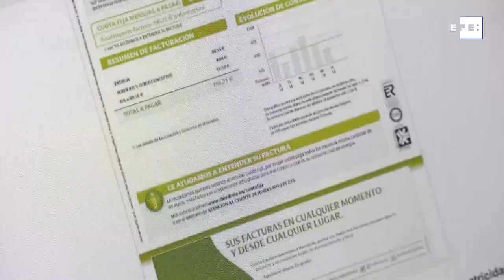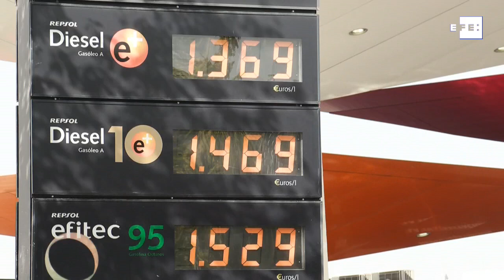El alza de la luz y las gasolinas eleva la inflación al 5,4 % en octubre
Madrid, 12 nov (EFE).- El índice de precios de consumo (IPC) subió en octubre el 5,4 % interanual, una décima menos de lo anticipado por el Instituto Nacional de Estadística (INE), pero 1,4 puntos por encima de la tasa registrada en septiembre, un alza provocada por el encarecimiento de la electricidad y las gasolinas.
Se trata de la tasa más elevada desde septiembre de 1992, de acuerdo con la información del INE, que explica sin tener en cuenta el descenso del impuesto especial sobre la electricidad, la tasa interanual del IPC sería del 6,1 %, según recoge el índice a impuestos constantes.